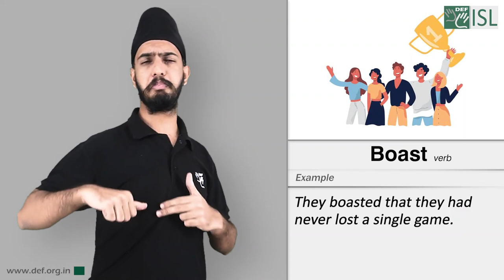Boast (Verb) Word of the Day for February 14th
Boast

Meaning:- to speak too proudly or happily about what you have done or what you own:

Examples:- 1.  They boasted that they had never lost a single game.